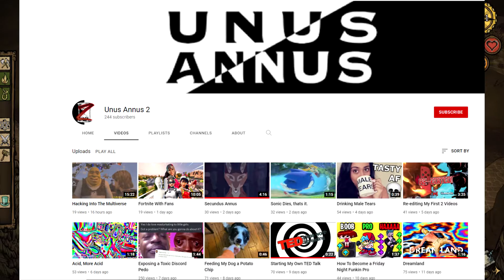What Happened to Unus Annus 1 Year After It Ended?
It's been one year since the death of Unus Annus, and to commemorate this occasion, both Mark and Ethan created videos titled "memento mori" with their reflections upon this past year.

0:00 Introduction
0:24 Markiplier's thoughts
2:28 Ethan's thoughts
5:57 Conclusion